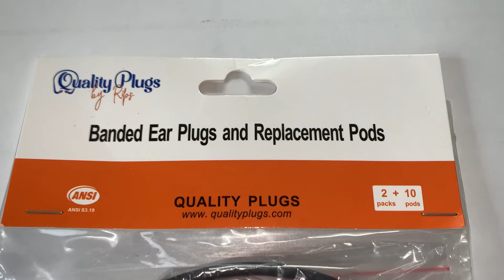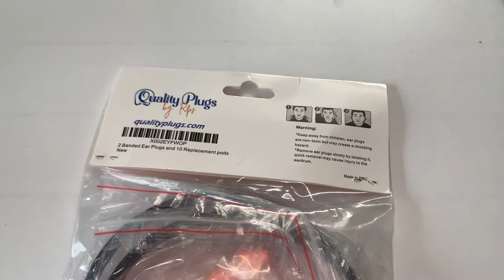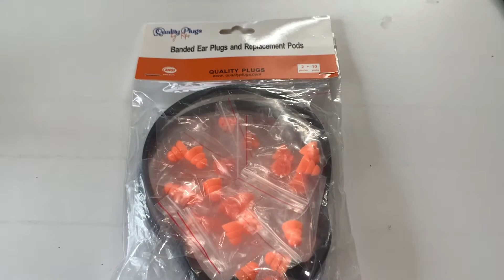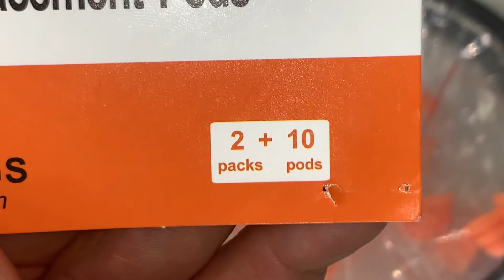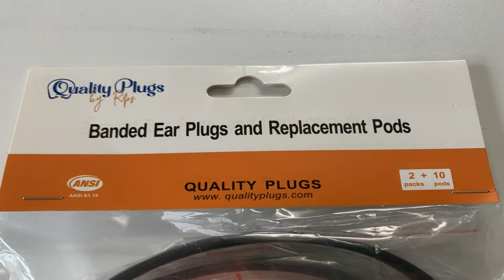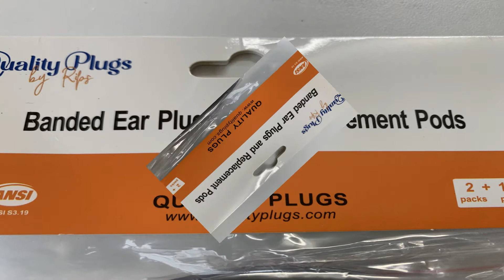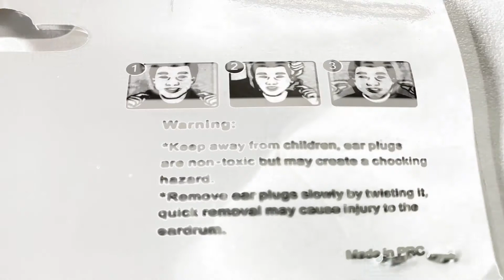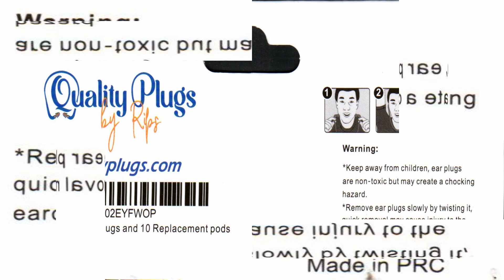Banded Silicone Ear Plugs Soft Reusable Washable Noise Hearing Protection Music Shooting Hunting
Some info on item.

2Pcs Pairs Banded Silicone Ear Plugs and 10 Pairs Silicone Replacement Pods Soft Reusable Washable for Sleeping Swimming Noise Hearing Protection Earplugs Music Concerts Construction Shooting Hunting
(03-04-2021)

Cost: $10.95

PERFECT NOISE REDUCTION - Provides Max Noise Reduction For The Peace, Quiet, and Sleep You Deserve! Perfect For Snoring, Shooting, Yard Work, Concerts, And All Other Loud Activities! NRR: 29dB
REPLACEBLE WASHABLE EAR PODS - silicone pods can be washed or replaced with brand new ones
INDIVIDUALLY WRAPPED - each pair of banded earplugs is individually wrapped.
CONVENIENT HEADBAND - our headband rests comfortably around neck when away from noise.
SOFT NON TOXIC SILICONE - High quality SMOOTH soft silicone making them PLEASANT TO WEAR, NON TOXIC material so they are SAFE to use.

Product details
Package Quantity:12
Product Dimensions : 6 x 6 x 0.7 inches; 1.59 Ounces
Date First Available : June 1, 2019
Manufacturer : Quality Plugs
ASIN : B082TS6C59
Attachments area